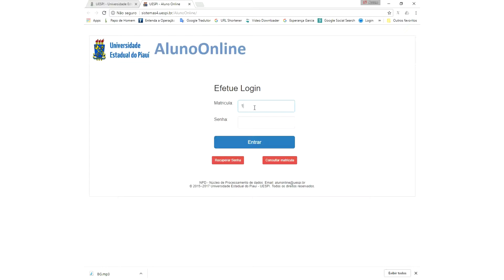Acesso à Biblioteca Virtual Especializada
A nossa universidade conta agora com mais de três mil exemplares da área jurídica disponíveis para alunos e professores. Confira como acessar!